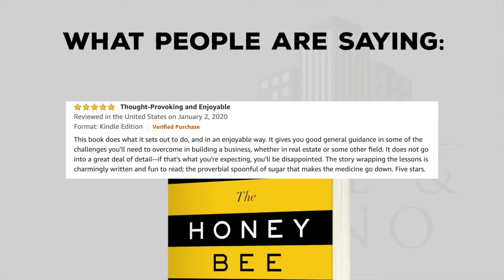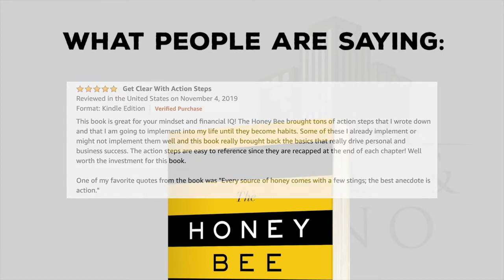Multi-Family Zone- Back to the Basics- Episode 41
Learn Multifamily Investing Secrets fast. Check-out our latest Audio book 'The Honey Bee'

Jake Stenziano, the drug rep, and Gino Barbaro, the pizza guy, have teamed up to co-found Jake & Gino, a multifamily real estate education company that created the proprietary framework: Buy Right, Manage Right & Finance Right, that teaches investors how to become financially free through investing in multifamily real estate. They currently run a vertically integrated real estate company with over $100,000,000 in assets under management, that handles all aspects of the business, from buying, to self-managing, to disposition of the asset.